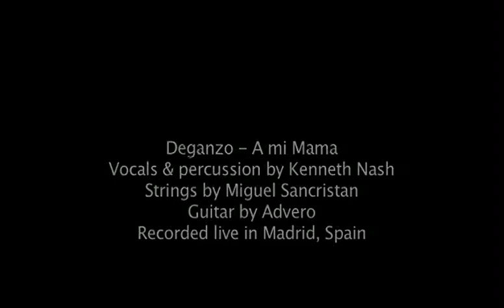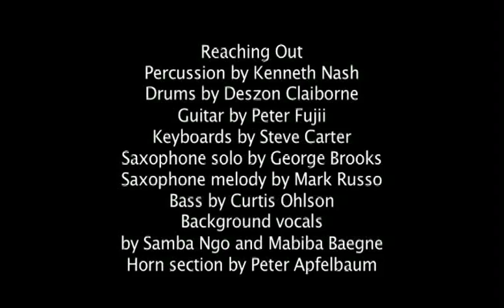A Conversation with Kenneth Nash Part 1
Mama Blue Shoes is the latest album from jazz percussion master and noted producer Kenneth Nash. Breaking out into a superbly syncopated realm all his own, this accomplished musician, composer, producer, arranger, author, and teacher is building bridges of sound with compositions that unite numerous forms and idioms.

Presented in two parts, Kenneth Nash talks with us here about bringing together an accomplished ensemble of players who fuse jazz, pop and world-music elements to create an effervescent brand of music.  As demonstrated by the musical excerpts he has included, Mama Blues Shoes is a deep and moving rhythmic jazz album that invites repeated listens.